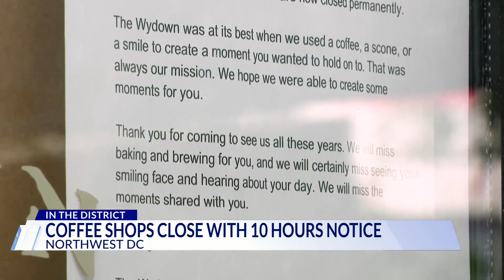Coffee shop in DC shuts down leaving 30 people unemployed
The 30 employees were only given a 10 hour notice that the shop was going to close down.